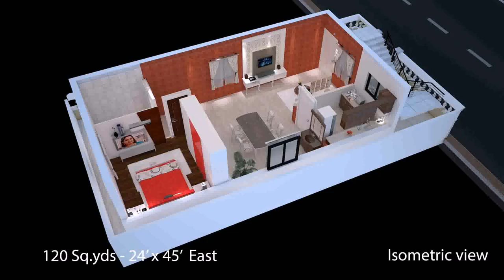South Facing House Plan Elevation Design (see description)